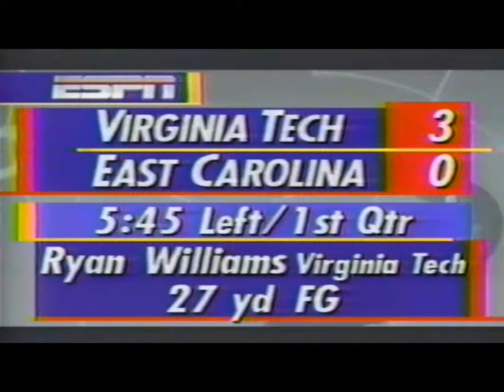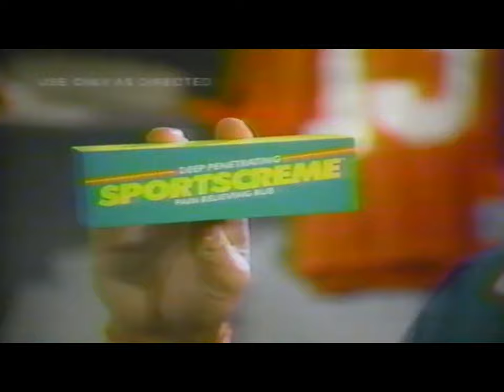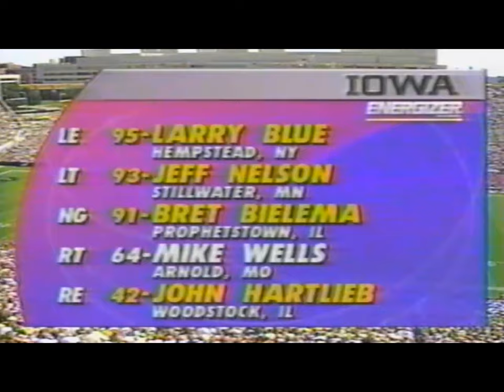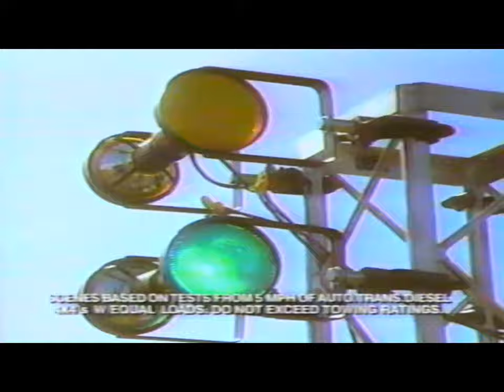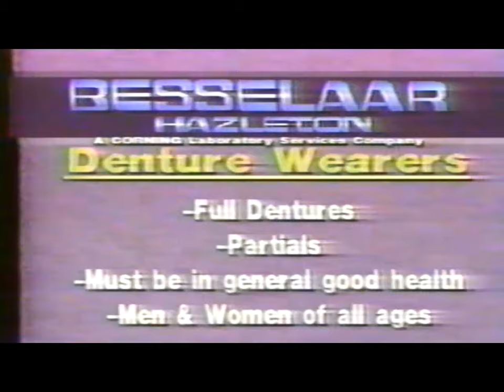Iowa Hawkeyes vs Iowa State Cyclones 9/12/1992 - College Football at Kinnick Stadium, Iowa City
Danan Hughes led the Hawks with eight receptions for 133 yards and a TD, 100 of which came in the opening quarter. Marvin Lampkin rushed for 83 yards on 19 carries, while Ryan Terry finished with 10 rushes for 80 yards, and the team rushed for 227 yards total. The Hawks defense held the Cyclones to 7 points, and extended the winning streak to 10 in a row.